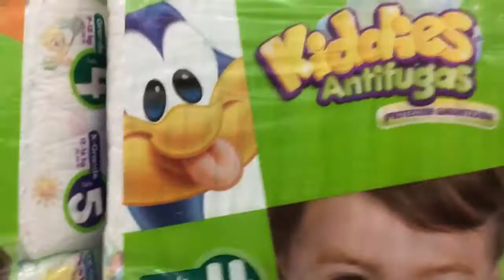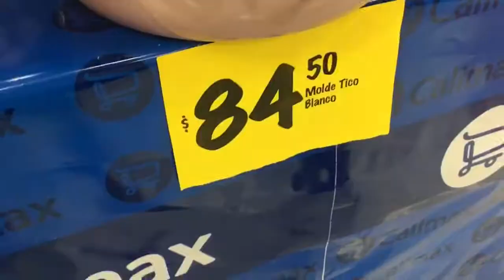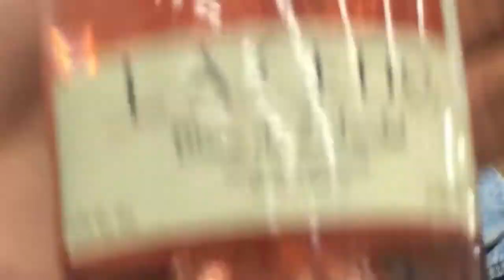COMPRAS NAVIDEÑAS EN EL CALIMAX // Vlog